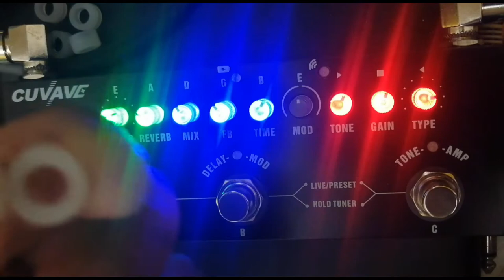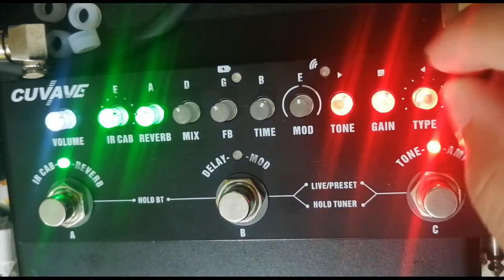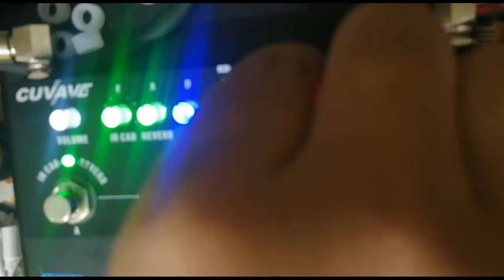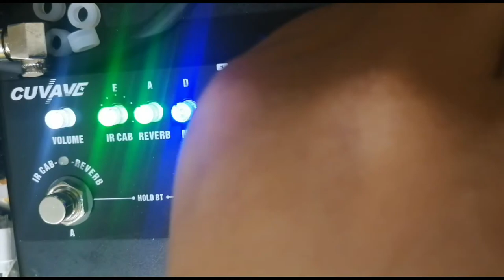Cuvave Cube Baby Review/Sound Test/Demo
Mga guy! Na-dale tayo ng Shopee Pay Later. hahahay! Orayt kaya talaga tong Cuvave Cube Baby? Ganda ng reviews eh, check natin! Salamat Shopee at Jolly Music!

Timecodes
0:00 - intro
0:38 - sound test
6:14 - playthrough backing track
8:33 - conclusion